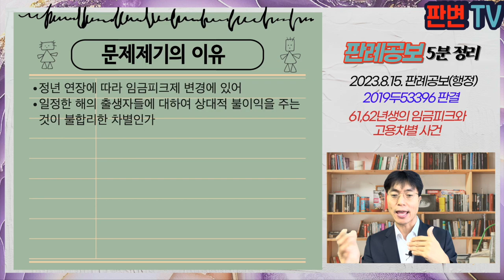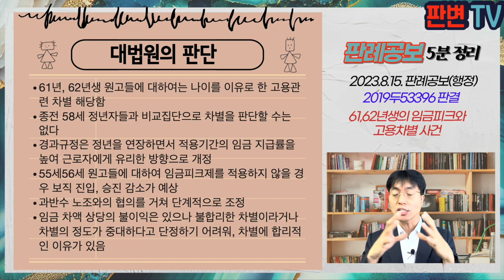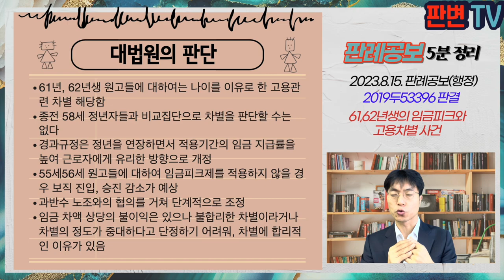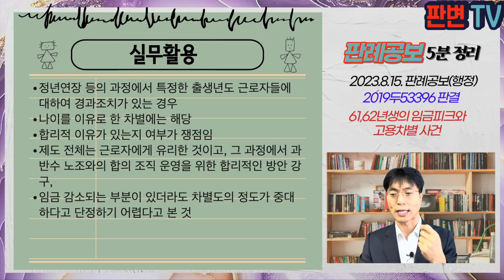61,62년생의 임금피크와 고용차별 사건 [23.8.15.자 판례공보(행정)]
61, 62년생의 임금피크와 고용차별 사건
별 4개

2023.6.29. 선고 2019두53396 판결
차별시정진정기각결정취소

원고 61년62년생 노동자(상고인)
피고 국가인권위원회
피고 보조참가인 서울보증보험

상고기각

서울보증보험은 08.9. 정년을 만 58세로 정하고 55세부터 3년간 기준급여의 60%, 50%, 40%를 지급(종전 임금피크제 지침)
서울보증보험은 16.1.1. 고령자고용법에 따라 정년을 60세 이상으로
07년 ~15년 부서장 평균연령은 44.4세에서 49.3세로 상향, 15.8.1. 기준 부서장 이상 직급자 144명 중 68%가 61년 내지 64년생, 17년말까지 55세가 되는 61년, 62년생은 77명, 16년부터 정년 60세 연장시 2년간 정년퇴직자가 미발생
정년을 만 60세로 연장하면서 과반수 노조의 동의를 얻어 임금피크제의 적용연령을 점진적으로 늦추어 57세부터 3년동안 기준급여의 각 70%을 지급하는 내용으로 운용지침을 개정
결과적으로 61년62년생인 원고들은 5년동안, 63년64년생은 4년동안, 65년이후는 3년간 임금피크제 적용
원고들은 국가인권위원회에 나이를 이유로 한 차별행위라고 진정을 함

정년 연장에 따라 임금피크제 변경에 있어
일정한 해의 출생자들에 대하여 상대적 불이익을 주는 것이 불합리한 차별인가

61년, 62년생 원고들에 대하여는 나이를 이유로 한 고용관련 차별 해당함
종전 58세 정년자들과 비교집단으로 차별을 판단할 수는 없다
경과규정은 정년을 연장하면서 적용기간의 임금 지급률을 높여 근로자에게 유리한 방향으로 개정
55세56세 원고들에 대하여 임금피크제를 적용하지 않을 경우 보직 진입, 승진 감소가 예상
과반수 노조와의 협의를 거쳐 단계적으로 조정
임금 차액 상당의 불이익은 있으나 불합리한 차별이라거나 차별의 정도가 중대하다고 단정하기 어려워, 차별에 합리적인 이유가 있음

실무활용
정년연장 등의 과정에서 특정한 출생년도 근로자들에 대하여 경과조치가 있는 경우
나이를 이유로 한 차별에는 해당
합리적 이유가 있는지 여부가 쟁점임
제도 전체는 근로자에게 유리한 것이고, 그 과정에서 과반수 노조와의 합의 조직 운영을 위한 합리적인 방안 강구,
임금 감소되는 부분이 있더라도 차별도의 정도가 중대하다고 단정하기 어렵다고 본 것